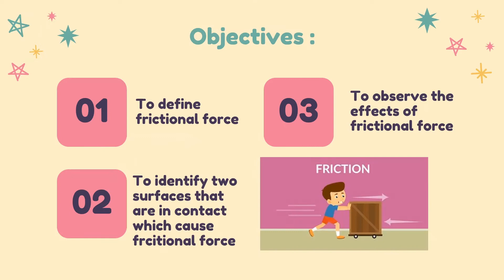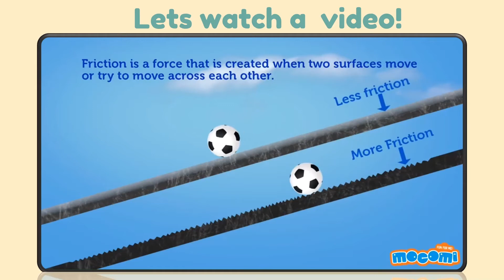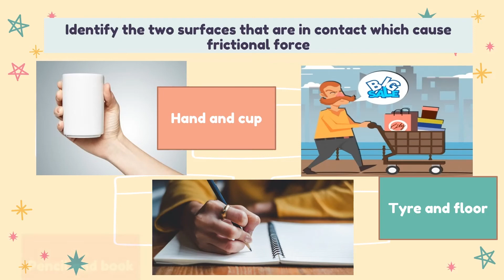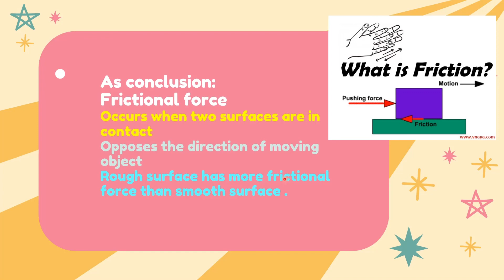FORCE : FRICTIONAL FORCE (PART 2 ) KSSR